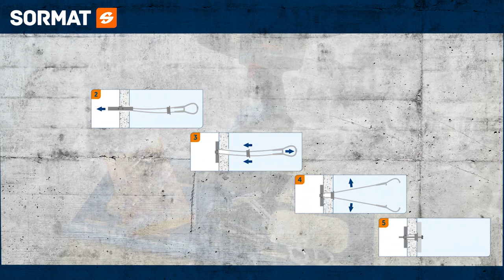Sormat TOLA Toggle bolt cavity fixings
Metallic toggle bolt -type cavity fixing for varying sheet and wall thicknesses

• Toggle bolt -type metal anchor which opens inside a wall cavity and presses onto the reverse side of the board.
• Also for light-duty overhead installations.
• TOLA is designed for a wide load distribution and is thus suitable for fixing heavier appliances in accordance with the board material properties.
• Suitable for sheet thicknesses 10-50 mm, requires a hollow cavity of min. 50 mm behind the sheet. Possible wall insulation material may complicate the installation.
• Use in applications where fire resistance is required.
• ZP for dry indoor and temporary outdoor use.